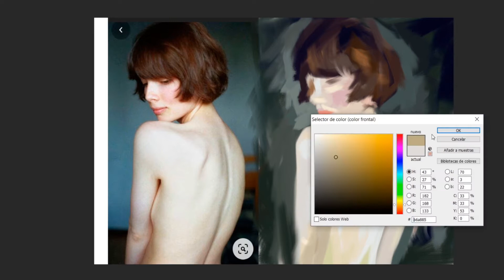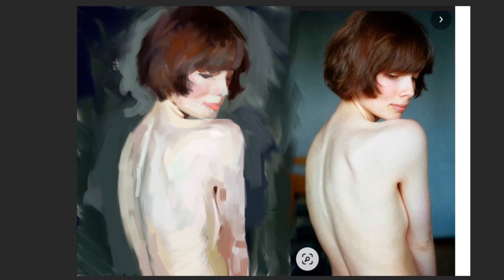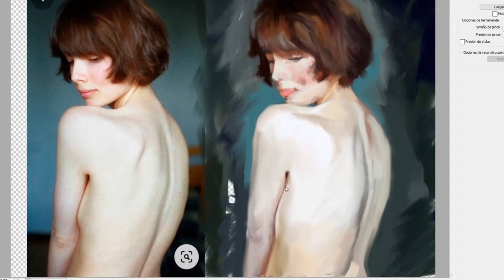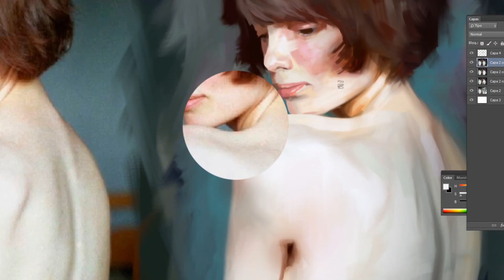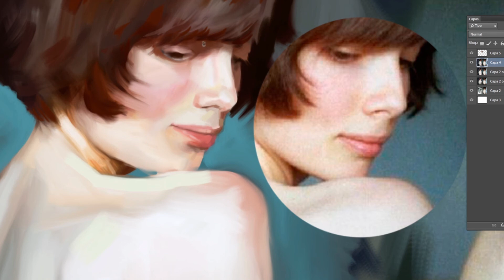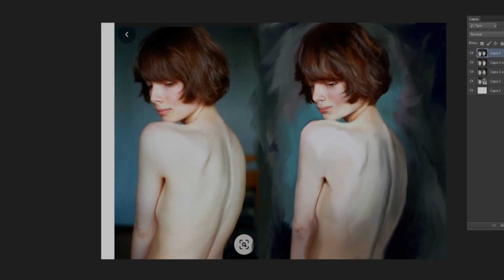Proceso retrato digital/pintura digital en Photoshop (Time-Lapse)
Hola! Nuevo domingo y nuevo vídeo, en esta ocasión he querido trabajar más la piel y se ve más suave, no siempre es así; de hecho, me gusta que se noten las pinceladas.

No sé por qué elijo muchas veces las fotos de referencia pero, en este caso, tal vez la sencillez en la pose pudo ser lo que me atrajo para
pintarla. Lo que sí es cierto es que a pesar de partir con algún motivo siempre imprimo en cada trabajo algo de intensidad y fuerza, no sé por qué.

En cualquier caso si puedes aprender algo del proceso y tienes alguna duda con respecto a los pinceles usados y demás, escríbela en la caja de comentarios